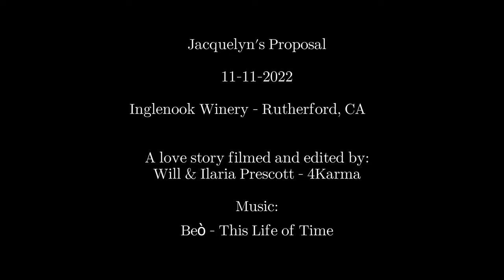Jacquelyn's Proposal 4K - Inglenook Winery Napa, CA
Hello followers and friends, we are pleased to share with you a newly engaged couple, Jacquelyn and Terri. We met at Inglenook estate winery in Rutherford, Napa Valley, California where Jacquelyn surprised Terri on her birthday, and she said yes! Thank you so much to Jacquelyn for having us there to capture the proposal.